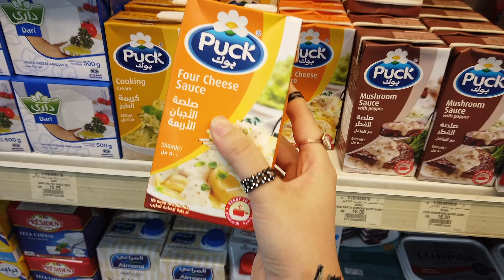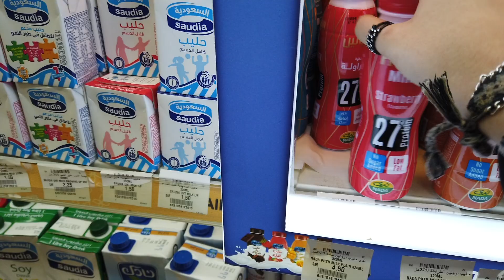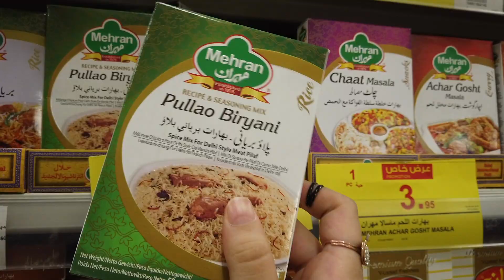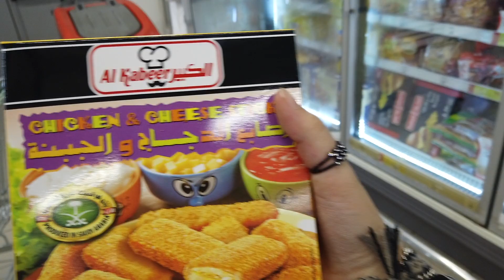What I Buy To Eat When I Go Grocery Shopping😋 | Food Vlog | Rodela Hiba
I took you guys on a trip with me to Panda and made a vlog showing you guys the stuff I buy